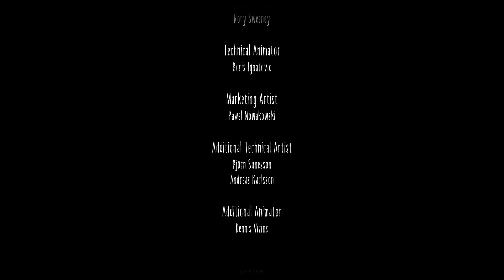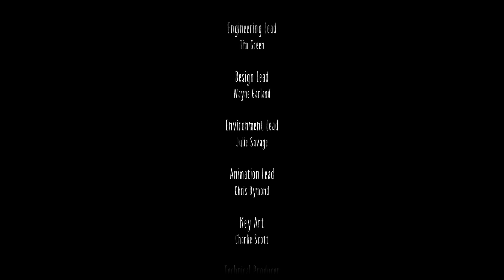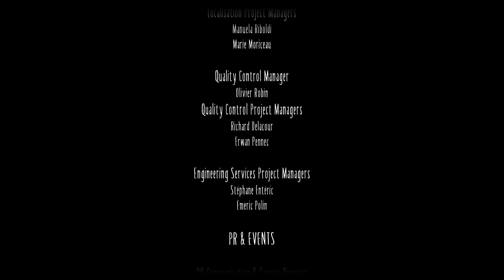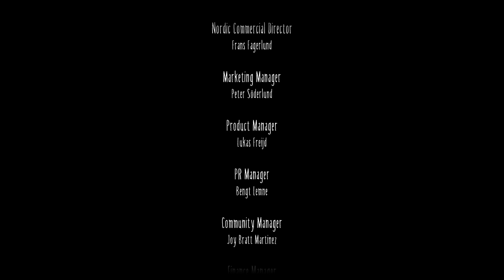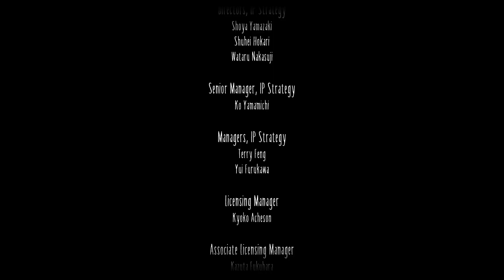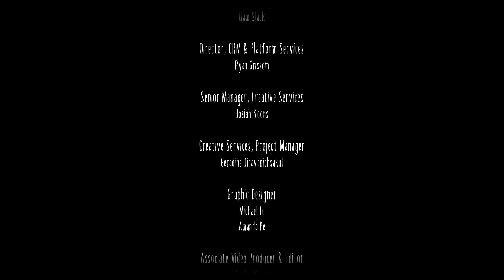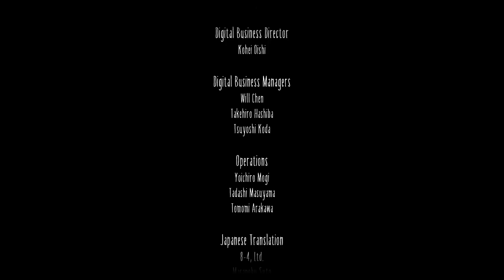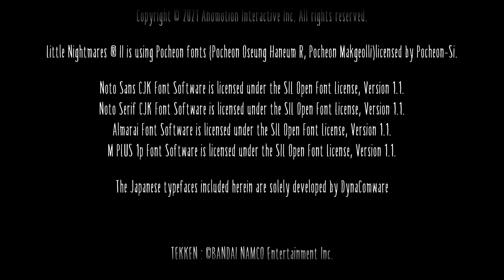(LITTLE NIGHTMARES II: DELUXE EDITION) (+DLC) (PS5) (1920x1080 AT 60 FPS) (2160p)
(LITTLE NIGHTMARES II: DELUXE EDITION) (+DLC) (PS5) (1920x1080 AT 60 FPS) (2160p) -- Watch live